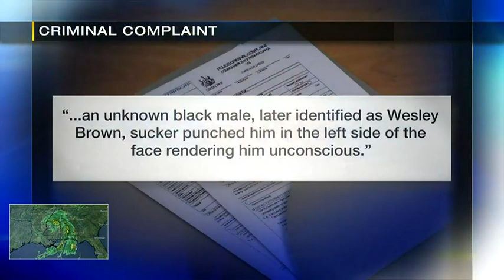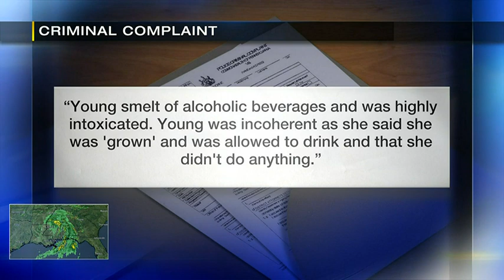Two arrested in ‘unprovoked’ attack on family in Pittsburgh’s South Side | WPXI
Two people have been arrested after police say they attacked a family leaving a restaurant on Pittsburgh’s South Side Sunday evening. Officers were called to the intersection of East Carson Street and South 18th Street for reports of an assault with injuries.